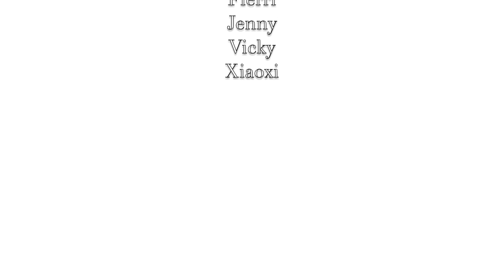Central Saint Martins, BA Textile Design, Year 1, New Directions Project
Flourescent Melody, blackberry project,
U.V, glow in the dark, Instruments, body features, group 1, the senses,
 By  Fahmida Afrin, Vicky Frazer, Xiao Fu, Genni Gao, Annie Galbraith, Daniel Tuffour and Fleurie Thomas